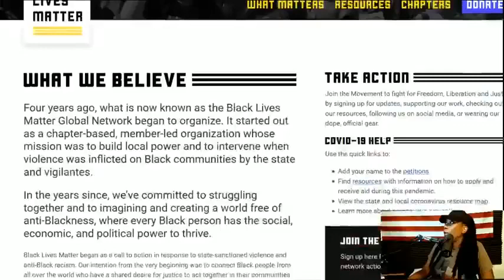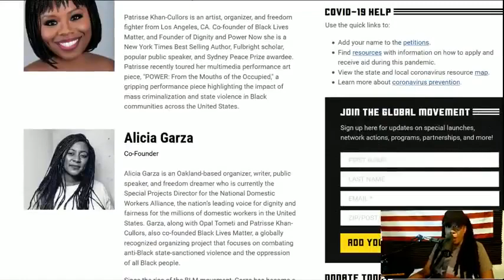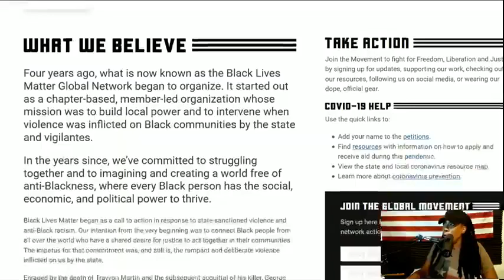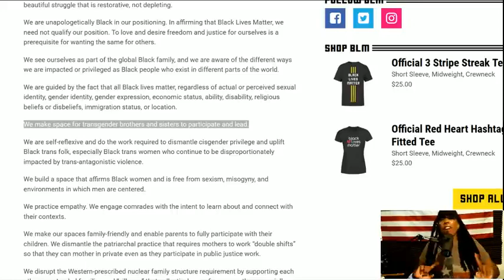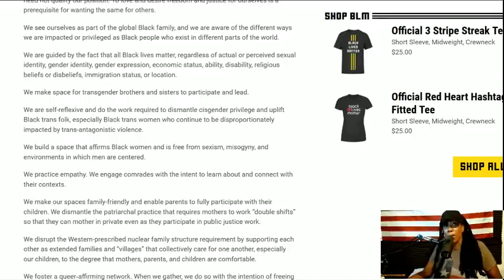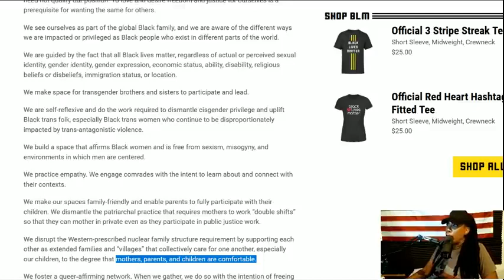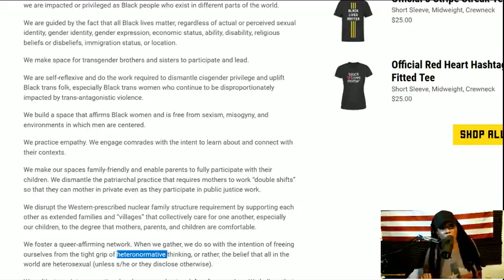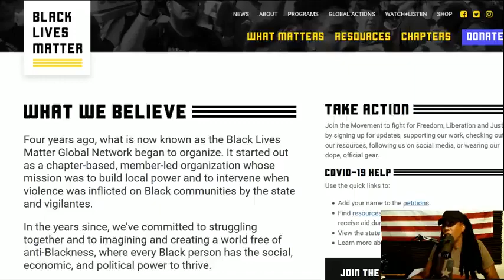the shocking truth about the founders of black lives matter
Double honours to the apostles and elders of greatmillstone. The true ISRAELITES(Jews) today according to the bible are: 1. Judah: So-called Negroes 2. Benjamin: So-called West indians Negroes 3. Levi: So-called Hatians Negroes 4. Simeon: So-called Dominicans 5. Zebulon: So-called Guatemala to Panama 6. Ephraim: So-called Puerto Ricans 7. Manasseh: So-called Cubans 8. Gad: So-called Native American Indians 9. Reuben: So-called Simenole Indian 10. Napthali: So-called Argentina to Chile 11. Asher: So-called Columbia to Uruguay 12. Issachar: So-called Mexicans